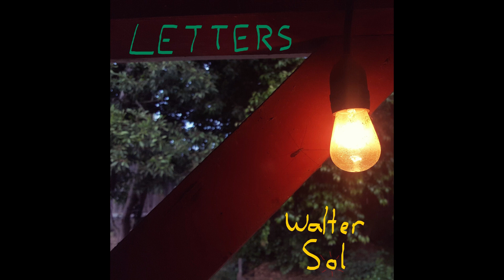Letters (full album)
Music and Lyrics by Walter Sol
Recorded by Levi J

This album is available for purchase on all major platforms.

Never Love 0:00
Not Worried 3:28
In Vain 5:45
Cracked 9:07
Dark Rider 12:34
Idea of You 15:50
Be Good 20:22
Atlas 24:14

Writing these songs helped me process and heal from difficult events and hurtful people. My deepest wish is that this album might help someone do the same.

Much Love